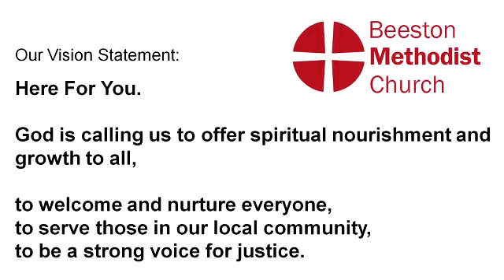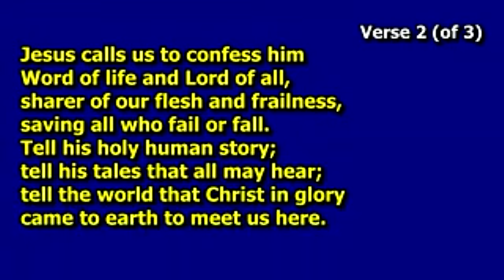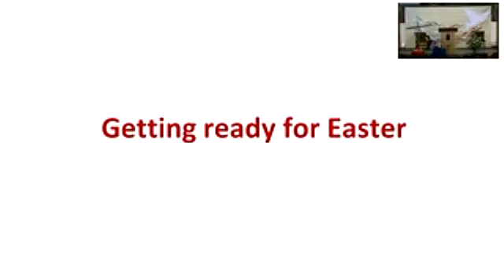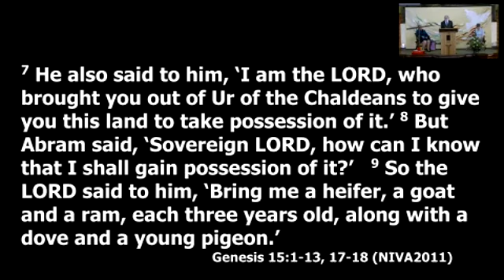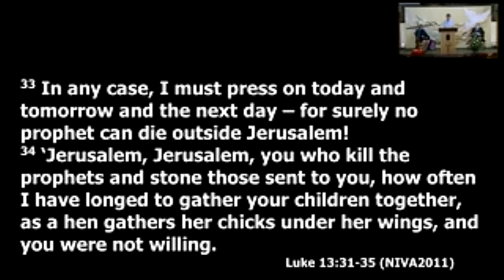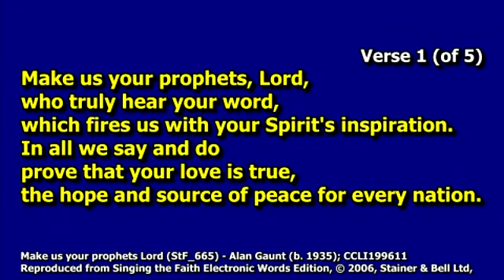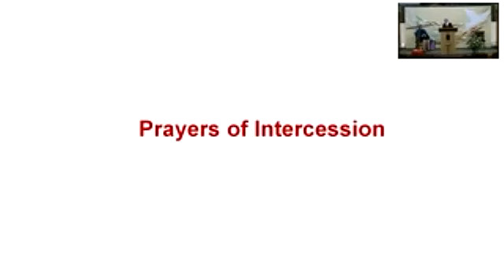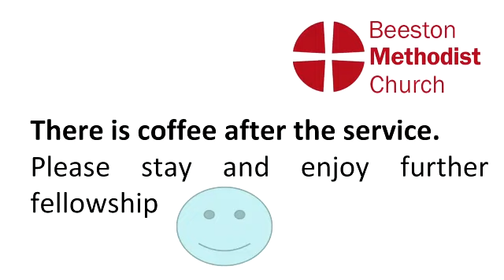BMC Sunday morning service, 13/03/22, led by local preacher Janet Patrick